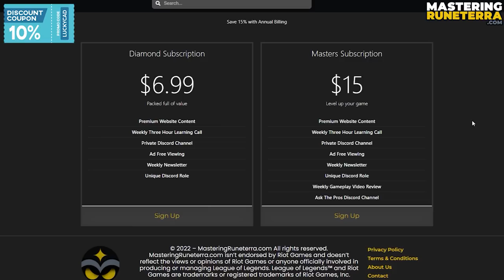Focus Speed YORDLES IN ARMS ! New Jinx & Lulu Deck - Legends of Runeterra Forces From Beyond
Lethal Sneeze - Focus Speed YORDLES IN ARMS ! New Jinx & Lulu Deck - Legends of Runeterra Forces From Beyond | LOR

Deck Code : CQDACAYCAIAQGBASAECAIEABAYFC2AQFBJ4KMAIGAECAYHBHFAWTIAQBAUFDCAIGAQTQA

Deck Region : Piltover Zaun & Bandle City

Timestamps :
0:00​​​​​​​ Preview
0:42​​ Game 1 VS Evelynn Lucian
8:43​​ Game 2 VS Gwen
16:00​​ Game 3 VS Lucian Poppy Evelynn
25:06 Game 4 VS Kai'Sa Pantheon Yuumi
31:19 Game 5 VS Evelynn Thresh

- Zaunite Urchin
- Boom Baboon
- Flame Chompers!
- Conchologist
- Yordle Captain
- Daring Poro
- Poro Cannon
- Scrap Scuttler
- Pokey Stick
- Jury-Rig
- Whimsy!
- Help, Pix!
- Mystic Shot
- Get Excited!
- Salvaged Scrap
- Sneezy Biggledust!
- Super Mega Death Rocket!
- Aggro
- Elusive
- Discard
- Support
- Manifest
- Challenger

Forces From Beyond / Star Guardian
Legends of Runeterra Indonesia / LoR ID
Server : APAC / SEA
Patch : 3.11.0